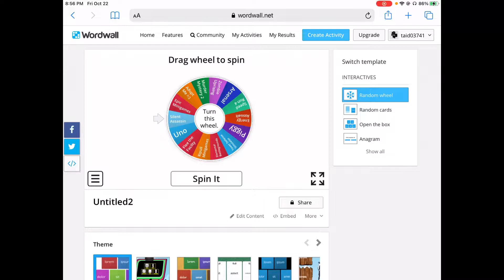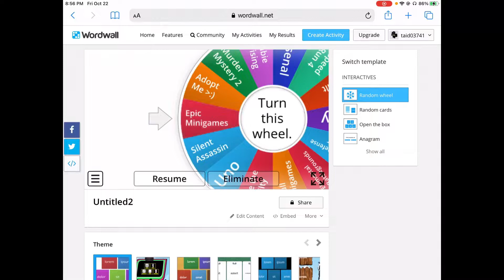EPIC MINIGAMES! | GameDay Friday - Episode 2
I won most of the games in this video. And Thienan's Back! Enjoy!